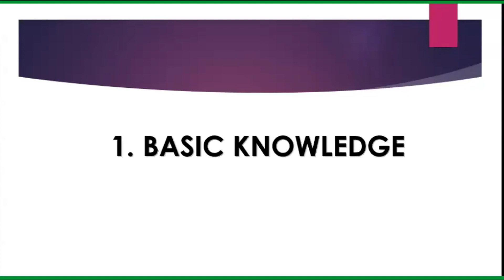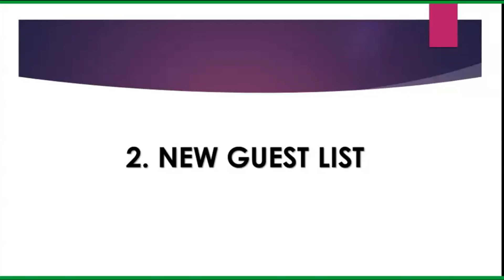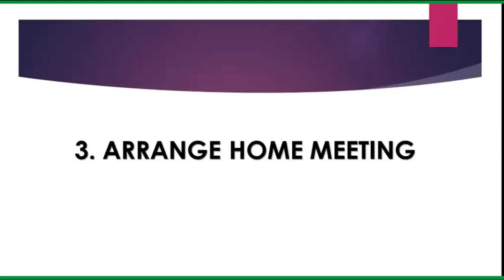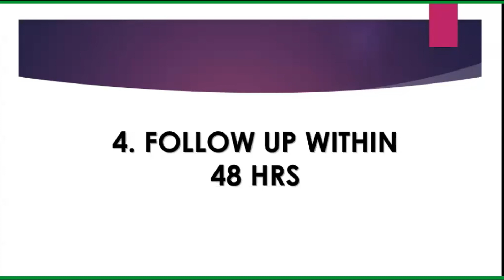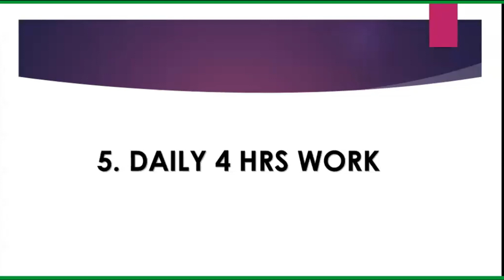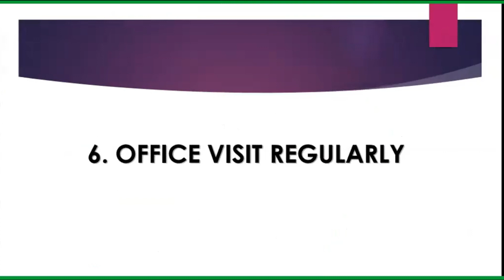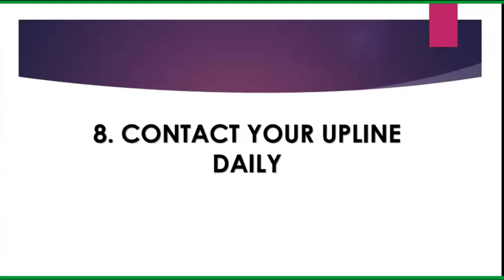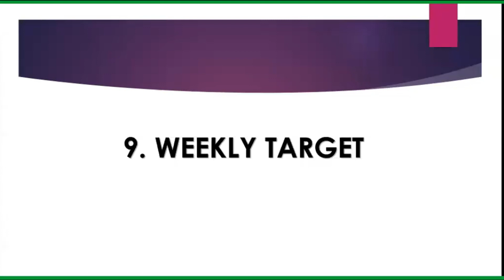Step To Success in Morning Positive Vibes - By Mr. J Surendar VP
Topic: Step To Success By Mr. J  Surendar VP

About Morning Positive Vibes:
It's not all about business, It's all about life. Daily Morning 6:30AM, we gathered as 1000 members to get motivated by Dr. Thanigaivel Vice President of Accsys India. By getting knowledge, guidance and motivation helps to grow for our life. We are getting this benefits for last 3 years. Join by below link and grow with us,

THANIGAIVEL VP is inviting you to a scheduled Zoom meeting.

 Topic: Morning Positive Vibes
Time: Everyday, 06:30 AM Mumbai, Kolkata, New Delhi

Passcode: 250421

Description: As a Prime member, everyone want to get the Diamond Director Position. whoever reaching 36,000/- per week in single ID is the criteria to reach this level. In this video, you can able to get one of the best idea to reach that level. All the best - Raja CED

About Accsys India:
E-Commerce Platform to sell the quality products with the higher discount and appreciate the world of Privilege for refer and earn

Address: No.303, II - Floor, GST Road, Chrompet, Chennai - 44

Industries - Retail
Company size - 3,00,000+
Headquarters - Chennai, Tamilnadu
Type - Public Company
Founded - 2018

Specialities:
E-commerce, Network Marketing,  Digital Marketing, Online Shopping, Provisional Stocks, Men's Wear, Women's Wear, Kids Wear, and Shoes